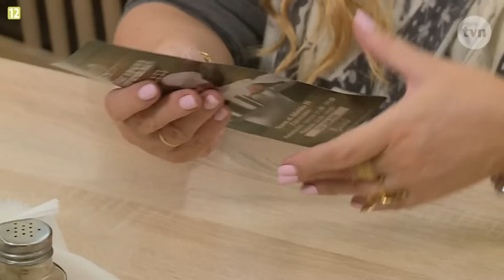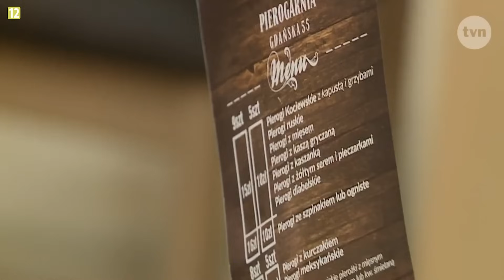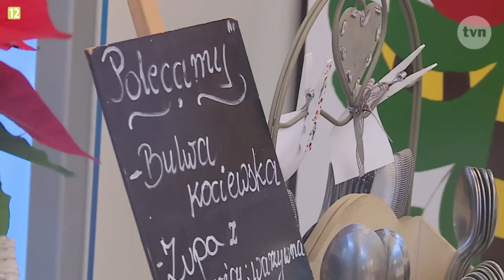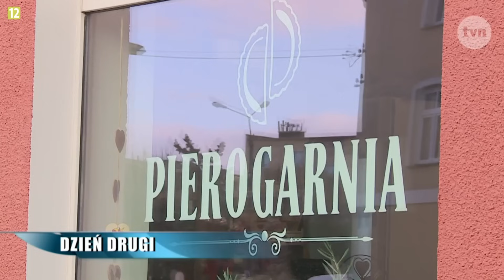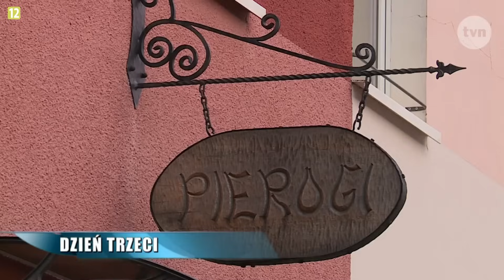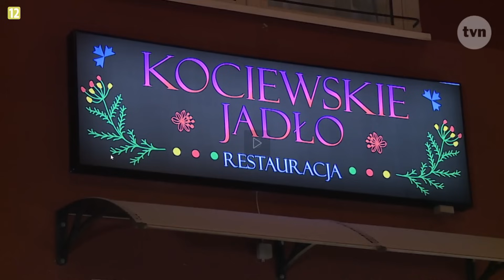KUCHENNE REWOLUCJE - *PIEROGARNIA* MAGDY GESSLER